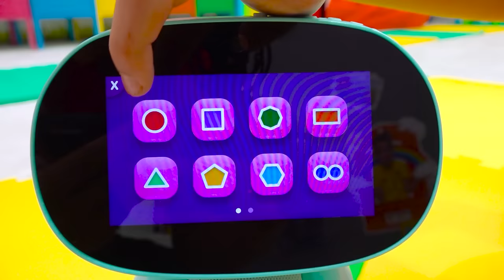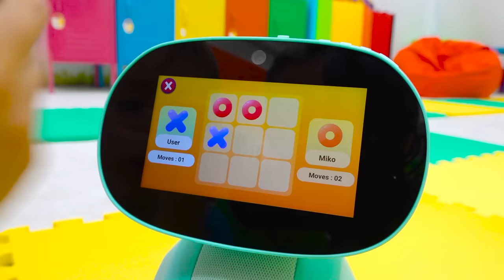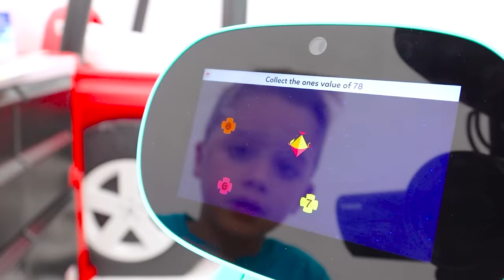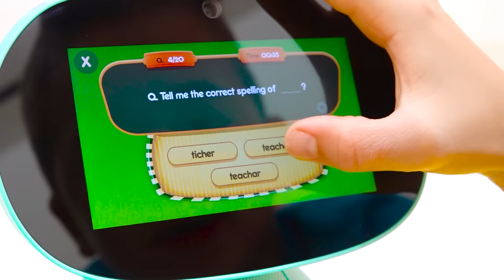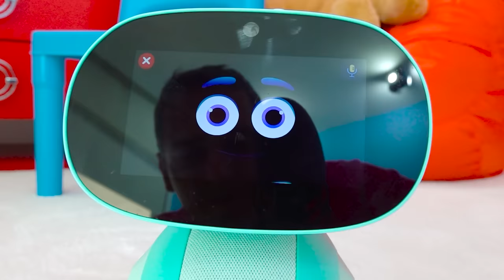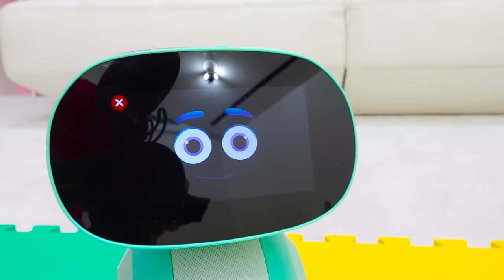Vlad e Niki brincam com Miko - Robô de brinquedo inteligente para crianças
Este é um anúncio para Miko
Vlad e Niki brincam com Miko - Smart Toy Robot para crianças
O produto está disponível na Amazon, Walmart e no site Miko.AI.